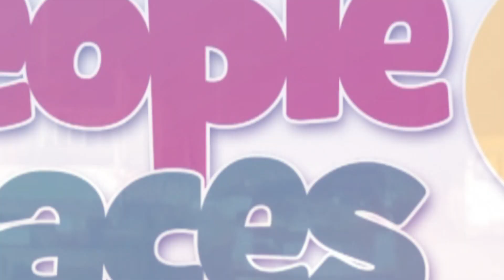Some Ghanaians want government to absorb the cost of treatment of patients with kidney failure